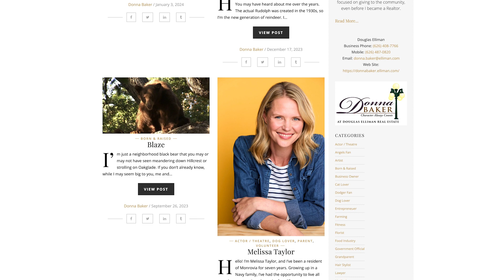Faces of Monrovia | Barbara Gholar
Donna Baker interviews Barbara Gholar from Monrovia, California. In this episode they discuss the Gholar family history, Joannie Yuille and the PHA O2Breathe Walk, Barbara's activism and volunteerism. Barbara is a pillar of community activism representing the Interfaith Council and the Monrovia-Duarte Black Alumni Association.